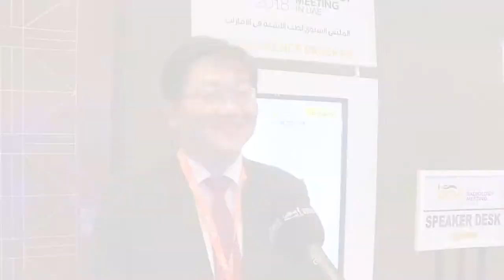ARM 2018 I Prof. Joon Beom Seo